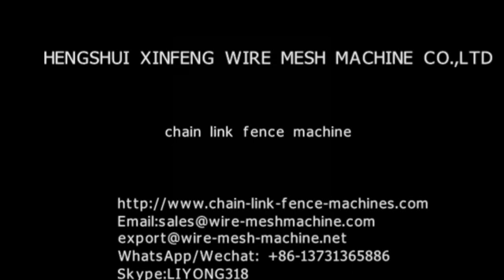auto chain link fence machine；automatic chain link fence machine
Skype:LIYONG318
The chain link fence machine is welded of high quality steel and channel steel with PLC control. Its knife molds has high hardness to ensure the stability and beauty of the network and it has high cutting precision with easy operation.